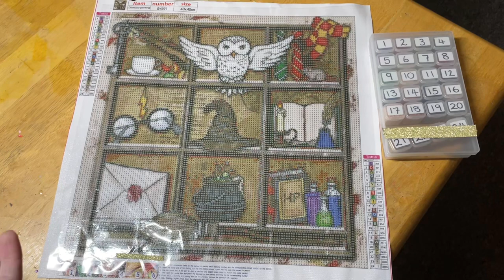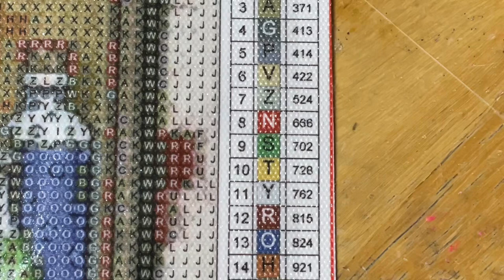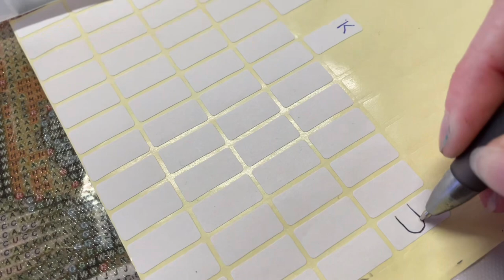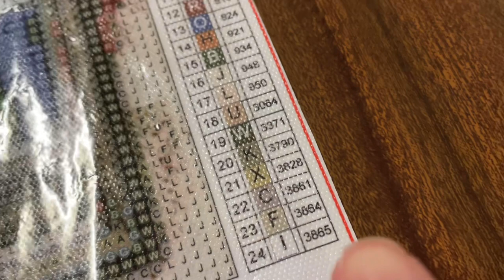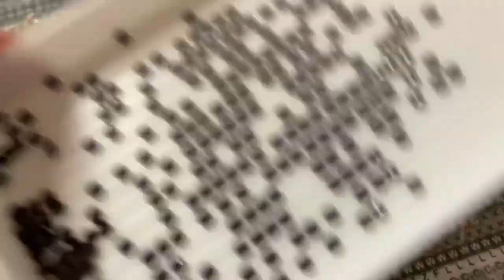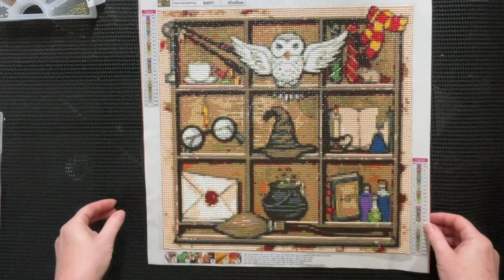Diamond painting Harry potter Wizard theme Project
New diamond painting project WIP to Review finished Diamond Painting this Video covers the lot . Take a closer look at the drills and this canvas as we work it up to a finish Diamond Painting full drill

DEL33257